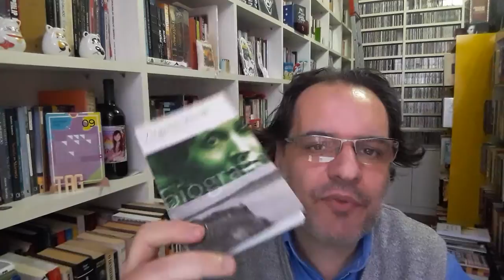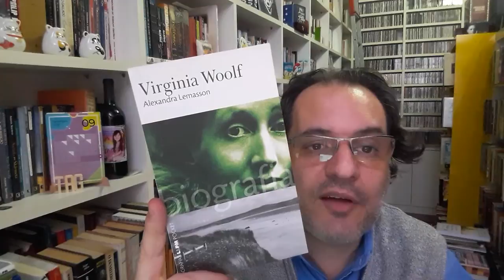Alexandra Lemasson - Virginia Woolf - Biografia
Adquira produtos do Acervo de Navarco Maia, visite nossa loja